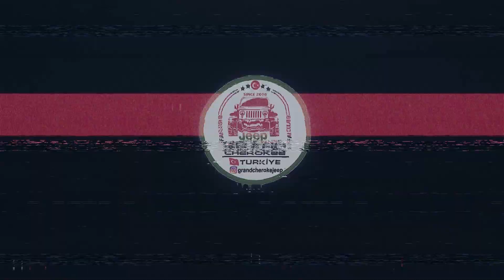5.GELENEKSEL KARTEPE ETKİNLİĞİ TEASER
GELENEKSEL KARTEPE ETKİNLİĞİ Bu keyifli anları tek bir videoda birleştirdik. Kapsamlı şenlik videomuzu izlemek için 24 MART 2023 Cuma gününü bekleyiniz! Saat 21.00'da yayında.